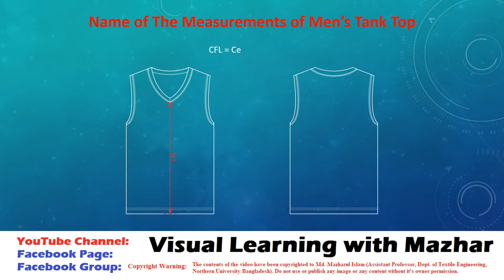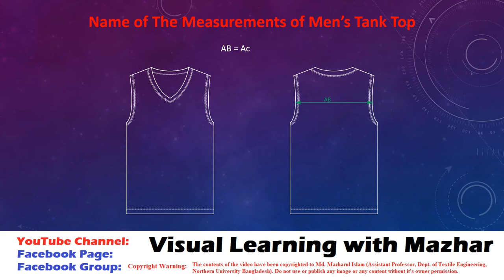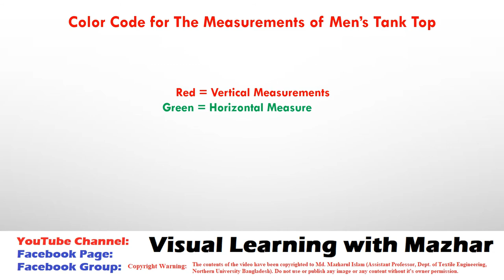03. Name of The Measurements of a Men's Tank Top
Video description:
This video contains the summarization of the measurement locations used by different buyer or spec sheet creator. All the measurements are not present in a single spec sheet even if the product is same. Due to the variations of measurement location, the procedure of pattern making will be different. So, we must learn all of them to work with any kinds of garment product with any types of measurement variation.

Copyright Warning:
The contents of the video have been copyrighted to Md. Mazharul Islam (Assistant Professor, Dept. of Textile Engineering, Northern University Bangladesh). Do not use or publish any image or any content without its owner permission.

Music: Cheer Up! - Positive Corporate by Keys of Moon